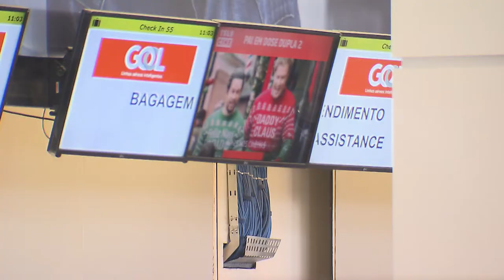Clique STJ - Cancelamento de Vôo (20/11/2017)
Por unanimidade, a Quarta Turma do Superior Tribunal de Justiça, condenou a companhia aérea Gol a pagar indenização por danos morais a uma passageira que teve o vôo de volta cancelado após não ter utilizado a passagem de ida.